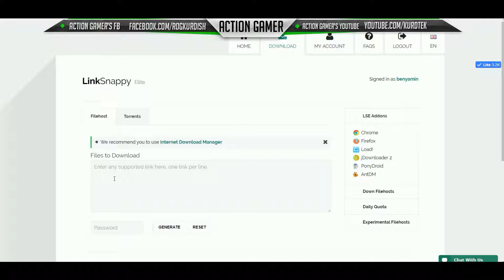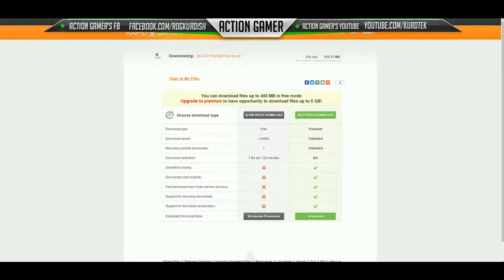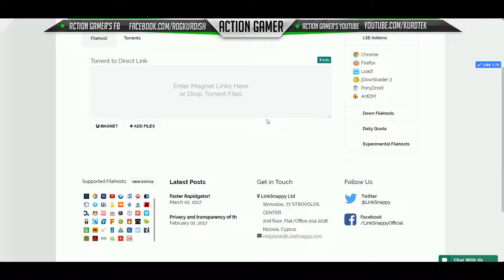LinkSnappy Account Giveaway ئەکاونتی 30 رۆژەی لینک سناپی دیاری من بۆ ئێوە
تەنها لەسەر ئەم ڤیدیۆیە  کۆمێنت بکە  بۆ ئەوەی  ناوت بچیە ناو تیر و پشک